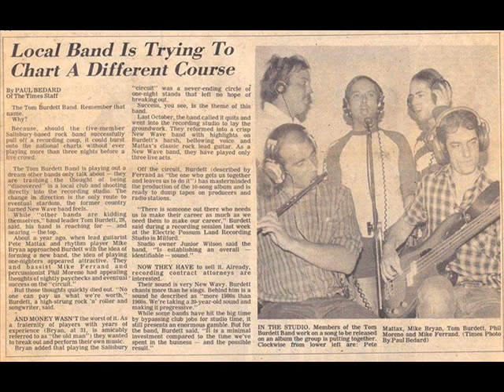TOM BURDETT BAND livin' in a dream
the THE TOM BURDETT BAND performing livin' in a dream written by the bass player MIKE FERRAND circa 1980